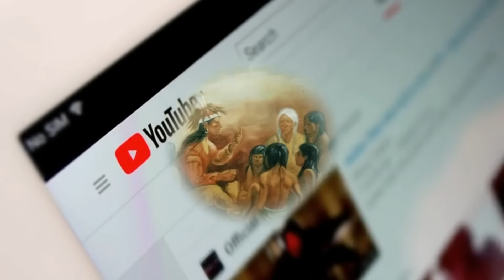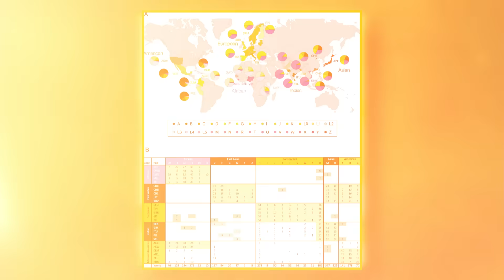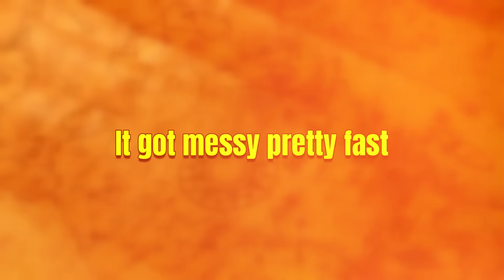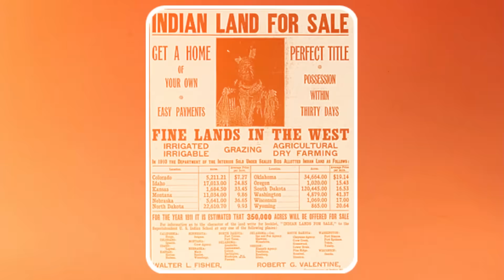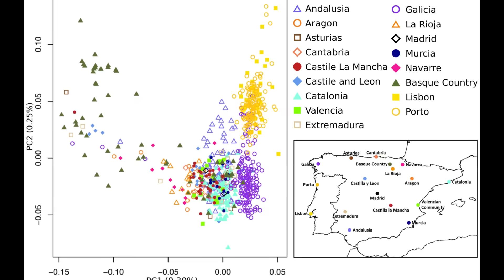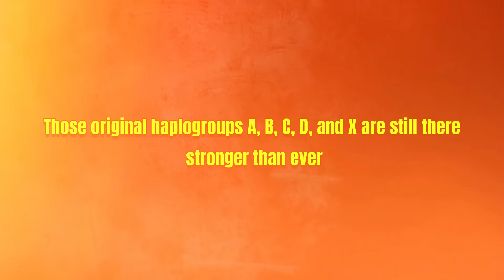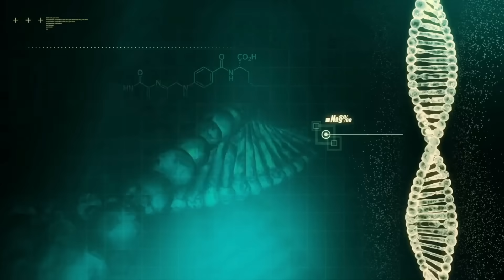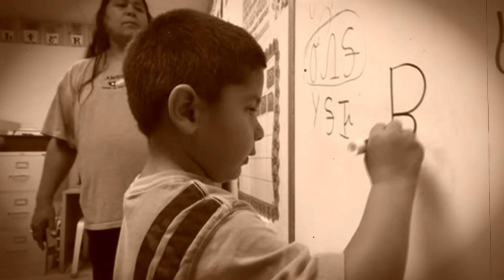Why Cherokee DNA Is The STRANGEST In The World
Who were the Cherokee really?

For years, DNA testing has revealed lineages in Cherokee-descended families that don’t fit the textbook narrative. From Old World genetic markers to deep Appalachian roots, this mystery has challenged historians, scientists, and Indigenous sovereignty.

In this video, we unpack the real story behind Cherokee DNA: what science reveals, what myths get wrong, and why this history still matters today.